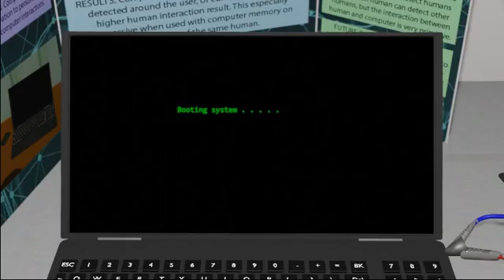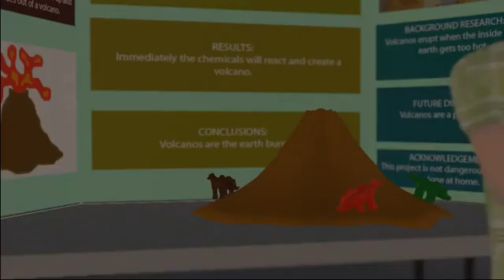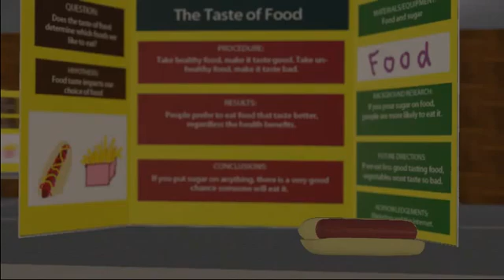Makerville Hero - Chapter 2 Part 2 - The Science Fair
In this episode, Mikey tries to find the saboteur of the Science Fair by being creative, and with help from his new friends. If you would like to learn how to build your own face recognition program, please watch the videos at Mikey's Makerville Projects